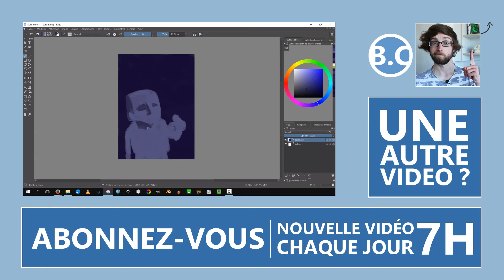LITTLE DIETER NEEDS TO FLY | Documentaire à voir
Little Dieter Needs to Fly est un documentaire passionnant sur la vie d'un homme qui rêvait de voler et qui survécut à une guerre.

► MON MATÉRIEL
Canon EOS 700D
Rode VIdeoMic Go
Kindle Paperwhite
Marqueurs Faber-Castell
Marqueurs PIGMA Micron